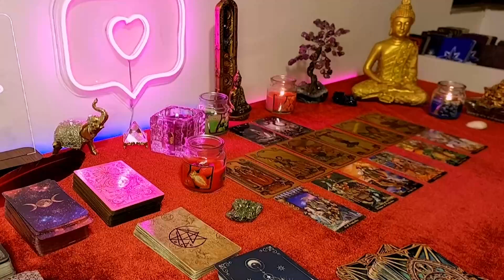LIBRA 💯 YOU’RE THE 1ST PERSON EVER THAT GOT THEM TO DO THIS! DECEMBER 2023 LOVE TAROT